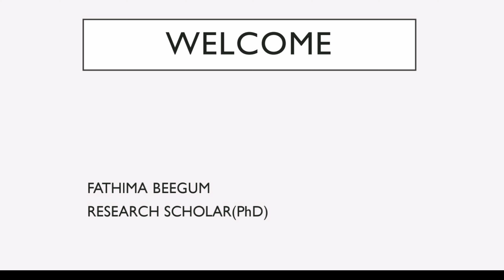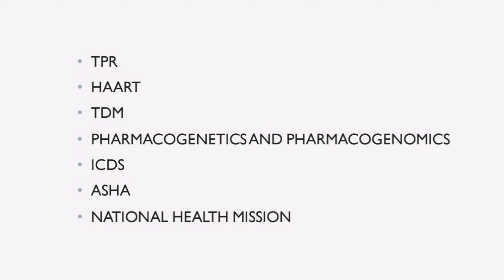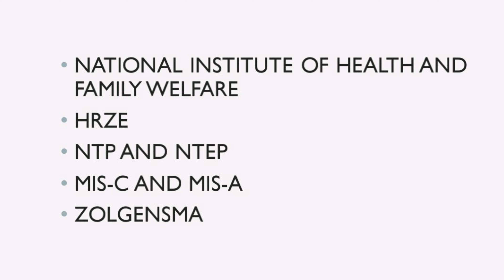Kerala PSC DME,DHS,Gov Analyst interview preparations. General questions